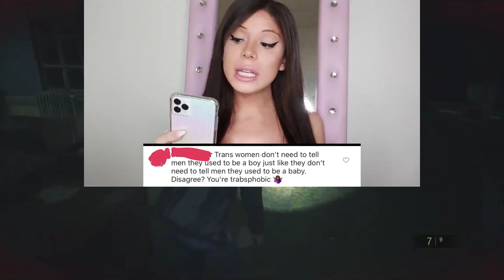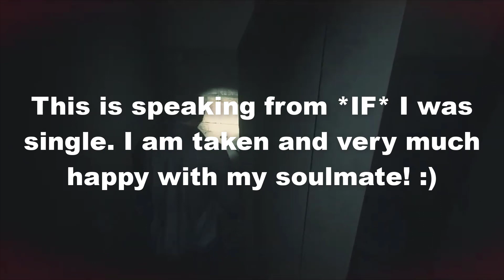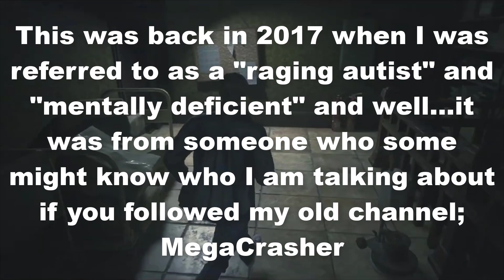Why Being Open & Honest Is SUPER Important + Opening Up About Myself A Bit (Rant)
Got a different sort of commentary video for you all today. Rather than covering community drama in depth, I want to use a recent drama to propel some points I make in this video where we talk about what it means to be Honest and Open and why those are VERY important. Also, I fully support anyone regardless of who they are as a person as we all are different and deserve to be who we want to be as long as it doesn't involve harming other people. I do not judge a person based on their age, sex, gender, religion, race or anything of the sort but rather that judgement is saved for the person based on their actions and personality.